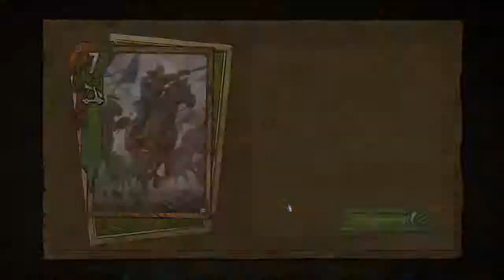Pogadajmy o Gwincie #1 - Zapowiedziano nowe karty | Gwint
Witam was serdecznie w nowym odcinku z Gwinta
Wielkie sorry że niema ilustracji nowych kart ale nie mogłem znaleść
Wszystkie informacje pochodzą z serwisu Gwint24
Jeżeli jesteś nowy zachęcam zostaw suba
Miłego oglądania
Aktualnie zbieram na nowy mikrofon
Dzięki!!!